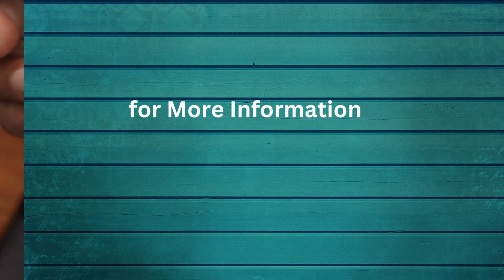Vegetable सूप इसको पीने से सर्दी जुकाम में राहत मिलेग | सर्दियों में वजन बढ़ने की भी कोई चिंता नहीं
Ingredients

Bean  - 1/3 cup
Capsicum  🫑 - 1/3 cup
Mushroom  🍄  - 1 cup
Paneer - 1 cup